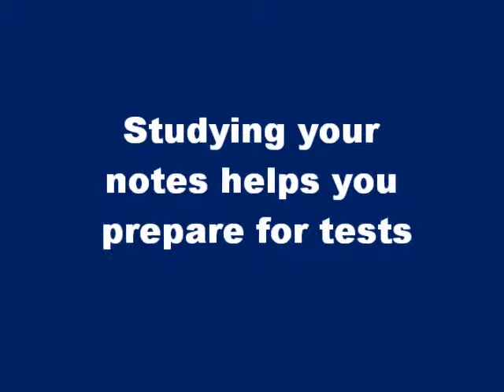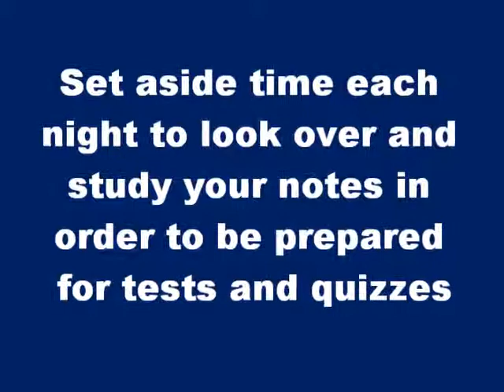Study Skills Movie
Student Ambassadors perform helpful ideas for North Davie Wildcats